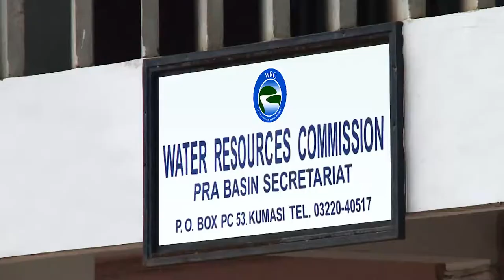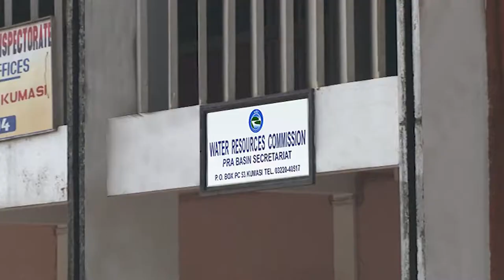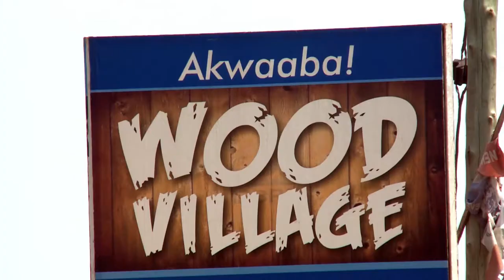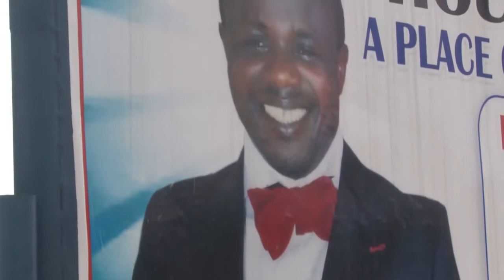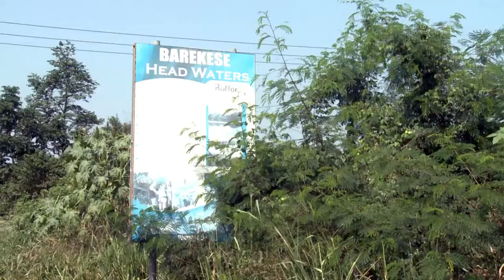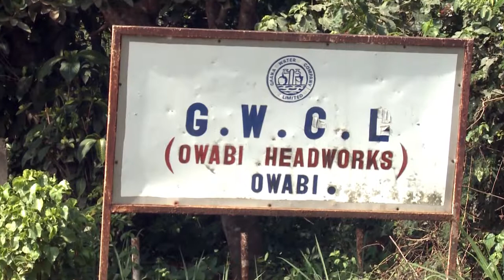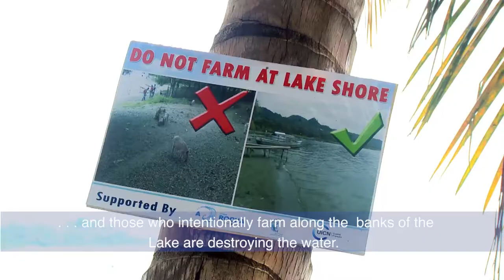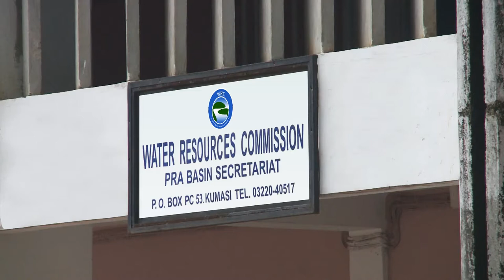State of the Pra River Basin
A Public Education Campaign documentary for the Water Resources Commission of Ghana. A follow up of a similar documentary produced in 2010. It captures the activities that are detrimental to Ghana's water resources and what the commission is doing to ensure the sustenance of Ghana's water bodies